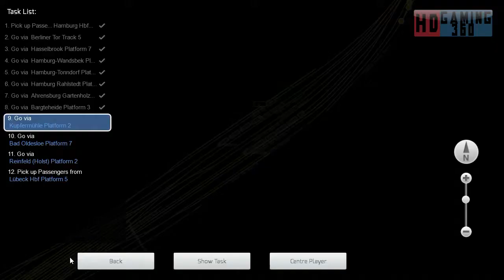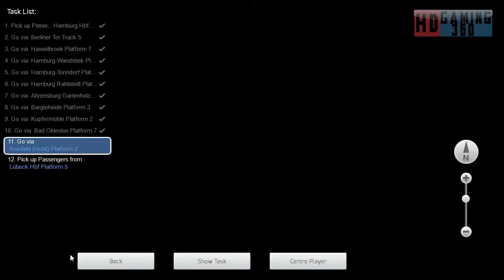Train Simulator 2017 - Career Mode - DB BR 605 ICE - 2104 Part 3